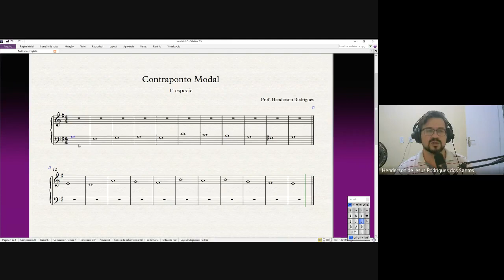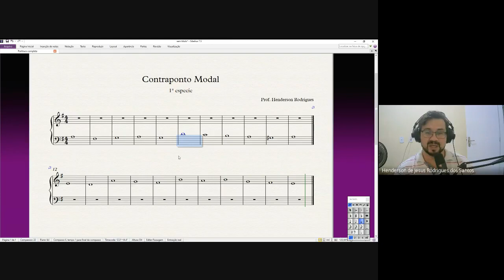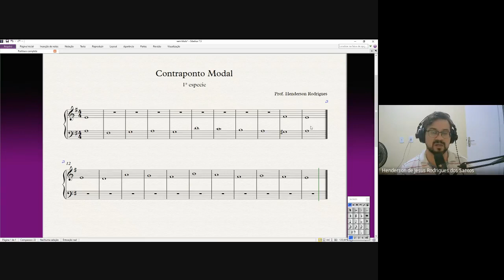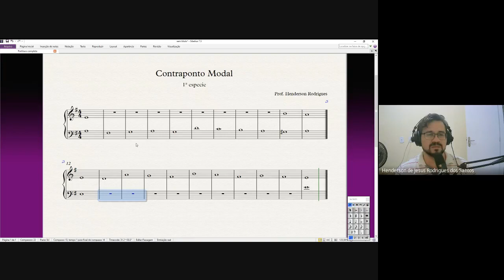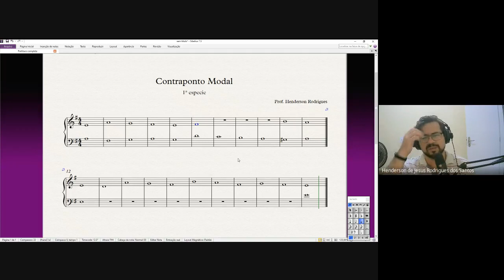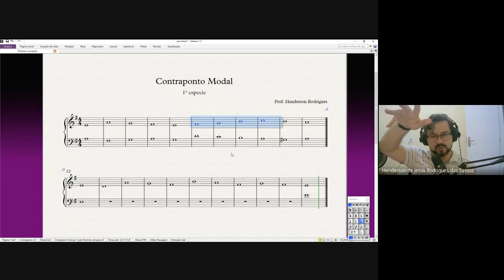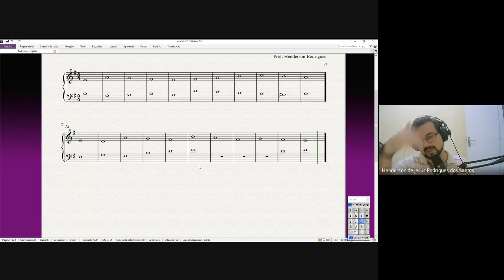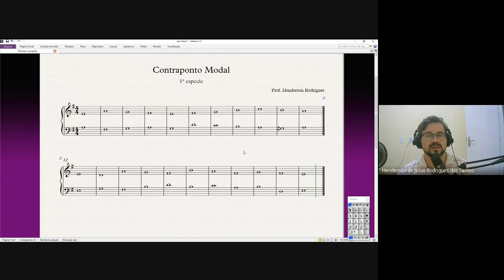Contraponto modal 1ª especie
Aula de contraponto modal inicial, abordagem da 1ª espécie.